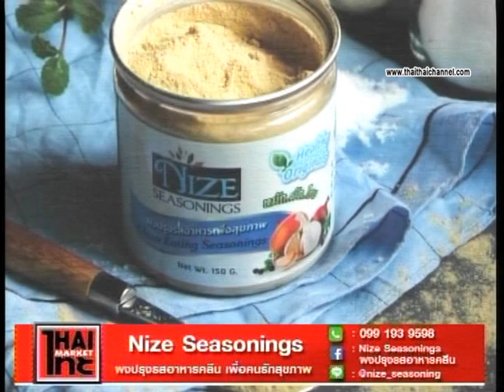Nize Seasonings : ผงปรุงรสอาหารคลีน เพื่อคนรักสุขภาพ|ไทยไทยมาร์เก็ต ด้นสยาม 25/9/61